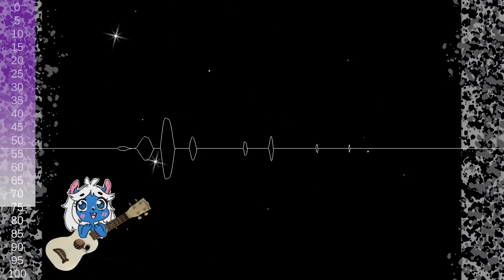A squirrely song of senses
I really enjoy Anne's Song (You Fill Up My Senses) and wanted to share it again.  I've strummed my little uke a whole bundle tonight but I felt like was a playing in the wind, I felt like a leaf on a breeze coming down the hills and wandering around.  It felt nice.